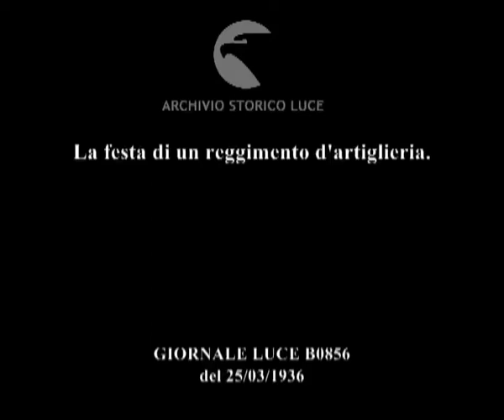La festa di un reggimento d'artiglieria.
Descrizione sequenze:una fila di cavalli con soldati trainano pezzi di artiglieria in un campo ; sfilata dei soldati a cavallo con cannoni al traino in un vasto campo di fronte ad un grande edificio ; militari e alcune signore osservano lo spettacolo da una collina ; saggio del reggimento d'artiglieria ; fasi dell'esibizione del reggimento nel campo antistante alcuni caseggiati ;